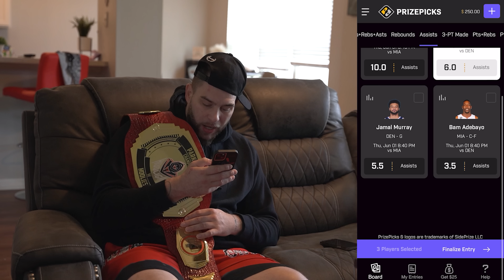I Pulled Up To Upstate NY TRENCHES For The Smoke! (5v5 Basketball)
.JiDion Performs The National Anthem At KSI's Fight!

crswht flight reacts house of highlights nba 2k22 mycareer hooper hooper hoh creator league stephen curry sl1m jakai newton bionic brooks austin mills nba 2k21 stretch big gameplay story pranks irl family fun kids reactions nba 2k21 my team nba 2k21 top rep best jumpshot 2k21 hennessy bbq wings cam wilder gio wise kenny chao k showtime matt kiatipis 2k23 summerleague
David Alvareeezy bline date
David Alvareeezy

Our First 5v5 Against Eachother Was INSANITY...

Diablo 4 Review

I GOT ROBBED AT 🔫 POINT

I HOSTED AAU BASKETBALL TRYOUTS IN CHICAGO!

Lakers vs Warriors Game 1...Curry On CLAMPS!

I Hosted a 64 Player 1v1 Tournament for $10,000

I Reunited With CRSWHT & It Was PURE CHAOS..

1v1 Against Duke Basketball Commit Jared McCain!
creator league 2v2 kenny chao  kshowtime mk

This Was RIDICULOUSLY UNFAIR! D'vontay Friga Vs Julian Newman..

Cash Nasty and Bree Green vs Cam Wilder and Jenna Bandy SEMIFINALS! | $50,000 ON THE LINE

Friga and Lolo vs TJass and Carson! | 2v2 Creator League

Cash Nasty Got PHYSICAL Against D'Vontay Friga! | 2v2 CREATOR LEAGUE

. Friga Is A Menace! HOH Creator League 2v2 Basketball
I Teamed Up W/ B.Ellis Vs TOUGH hoopers For 1,000$… (Frigmas)

I Played The SHIFTIEST Hooper On The Internet...

I Got DUNKED On...

We Left The Gym After This Fight...

The Worst Performance Of My YouTube Career..,

THIS AIN'T FAIR MAN! D'Vontay Friga Lolo vs Marcelas Howard and Pika!!

K Showtime Vs MK…R